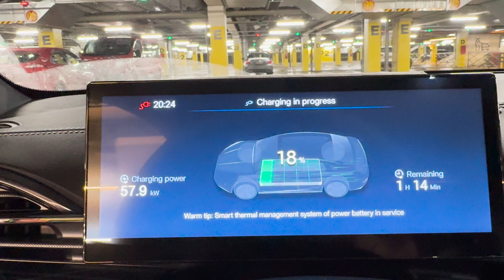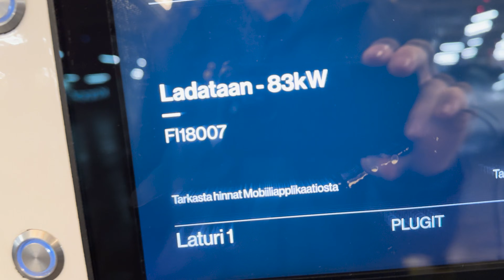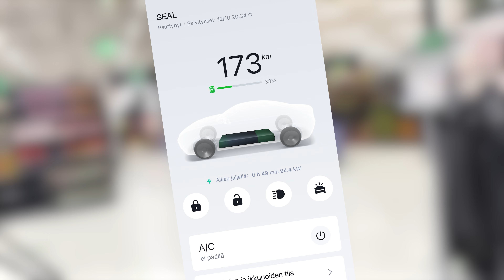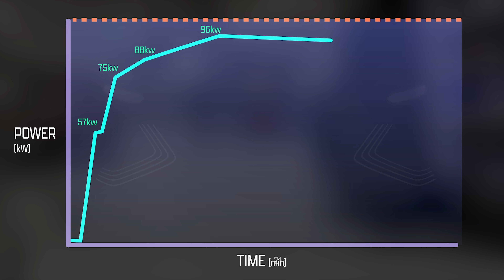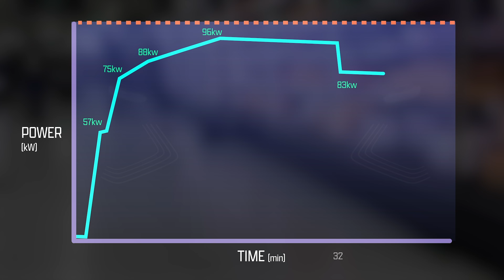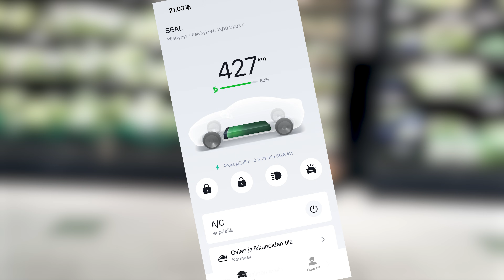BYD SEAL Now Charging Fast with Cold Battery: What Has Changed?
In this 3rd charging test with a cold battery (outside temp -1 and no more than 10km of driving before CCS charging), BYD Seal got it right.

This charging sessions saw a clearly higher average power than my previous tests with v1.3.1 - check out the video for what has changed!